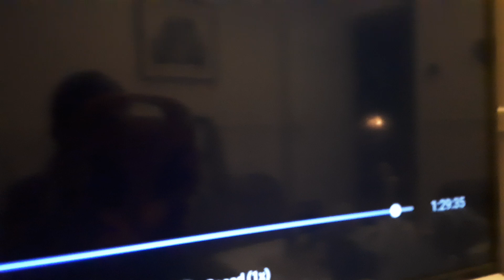13 March 2024